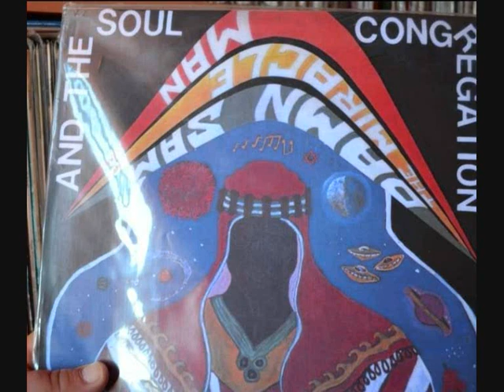Damn Sam The Miracle Man And The Soul Congregation - B.J.